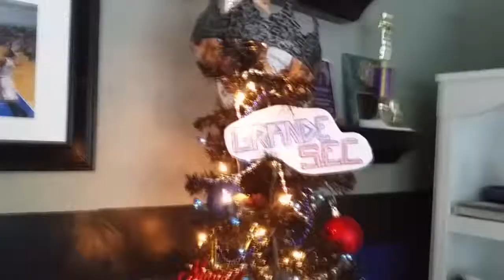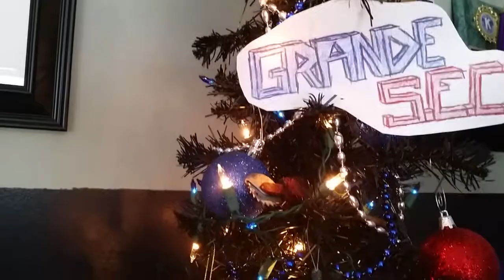THE GRANDE CHRISTMAS TREE